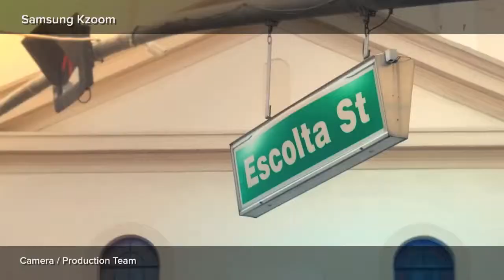Lau, Mark Dexter Reel 2015